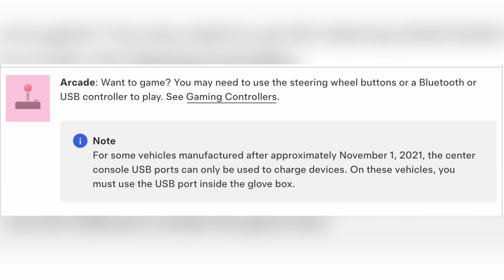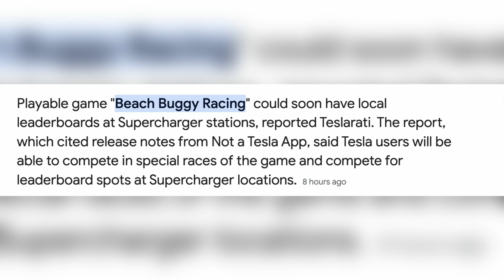Tesla Video Games At Superchargers Stations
Tesla Video Games At Superchargers Stations. Tesla Superchargers station is about to turn into one of the most fun places to play video games